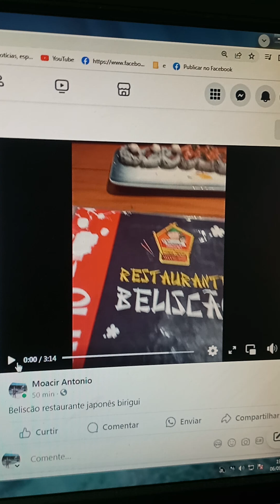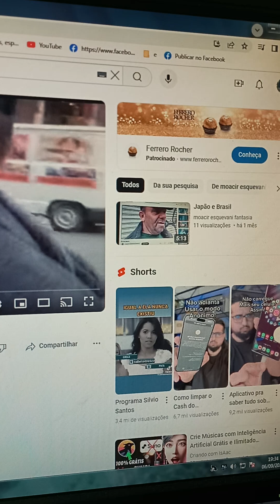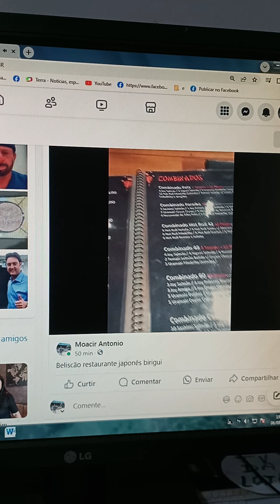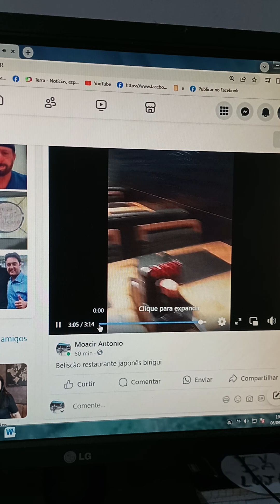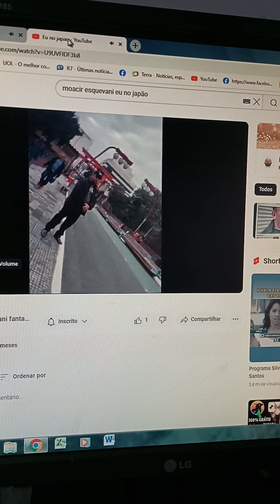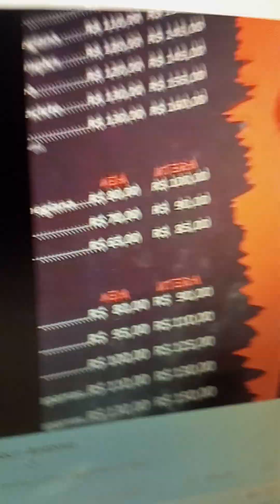Restaurante Beliscão birigui